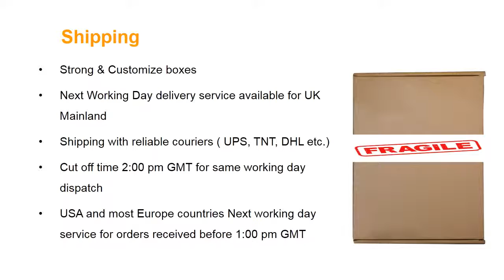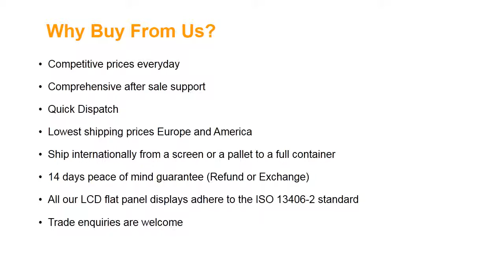AUO B101AW06 V.4 Laptop Screen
Screen Size: 10.1"
Screen Resolution: 1024X600 (WSVGA)
Type: LED Backlight